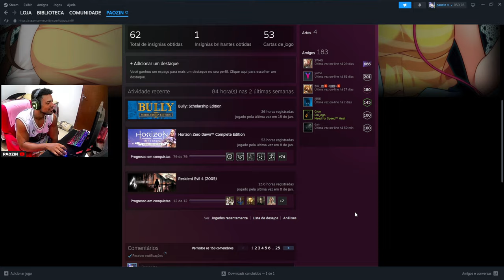BULLY | A QUEDA DE GARRY | Final